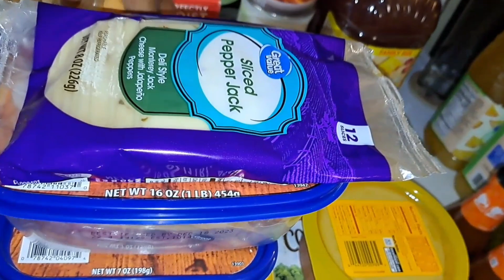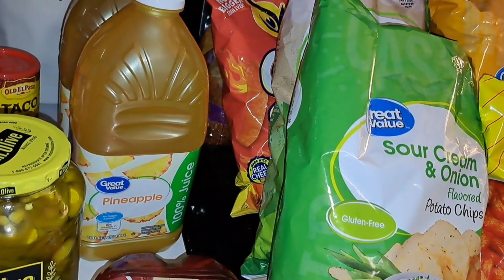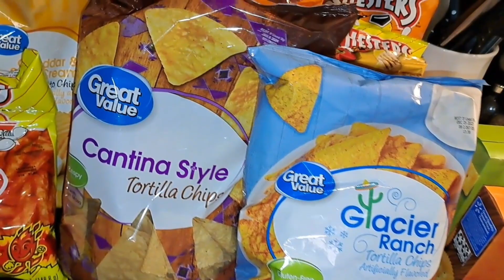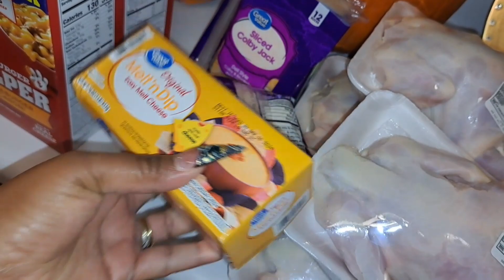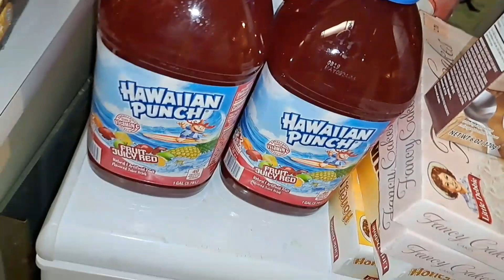MASSIVE GROCERY SHOPPING HAUL| STOCKING PANTRY AND THANKSGIVING SHOPPING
MY CHANNELS
🛑TIANA I CAN ONLY BE ME VLOGS